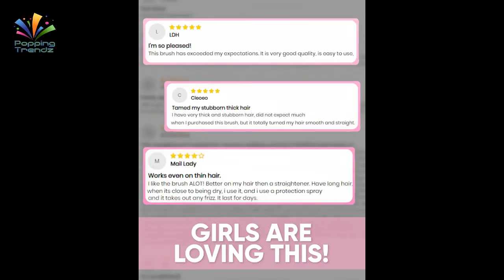Ionic Antistatic Hair Brush Massager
No more static, no more frizz.